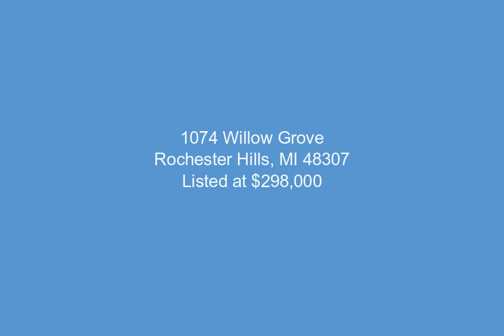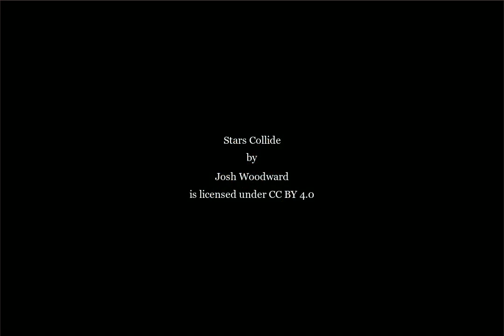1074 Willow Grove, Rochester Hills, MI - 50160950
2 Bedrooms, 2.0  Bathrooms, $298,000, MLS# 50160950

LOCATION! LOCATION! Hidden Hills is located in walking distance to shopping & restaurants, minutes from downtown Rochester & the OCC, and a short bike ride to beautiful trails. Cozy 2 bedroom, 1.5 bath Condo with attached garage & walk-out basement. Featuring a spacious great room with gas fireplace, built-in shelving & door wall that leads to a composite deck overlooking natural wooded area. Dining area is next to the updated kitchen w/granite counters, pantry, breakfast nook & door wall open to the private courtyard/entry. A well-appointed half bath. Luxury vinyl plank flooring throughout the entry level. Upstairs highlights two spacious bedrooms connected by an updated full bath. The walk-out basement offers additional living space, a large laundry area perfect for extra storage & a hot tub in the private patio outside. Attached garage has plenty of built-in shelves for storage. Enjoy the clubhouse and the community pool. Association fees include gas, water, trash, snow removal, grounds maintenance and structure maintenance

Presented by:

Kata Sowerby , Diane Socks & Katayoon Sowerby